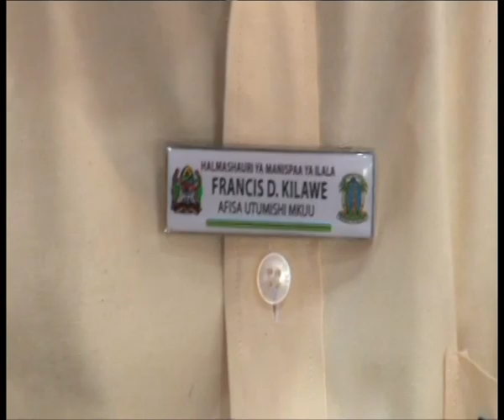MAKONDA NA WATUMISHI HEWA